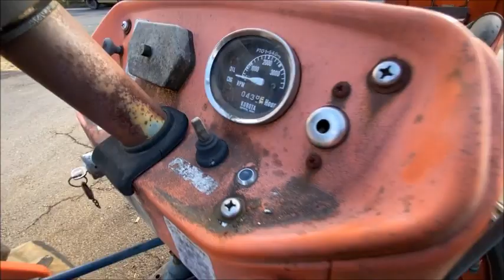全農 ZEN-NOH クボタ 2WD 15馬力 ディーゼルトラクター ZL1801 使ってみました